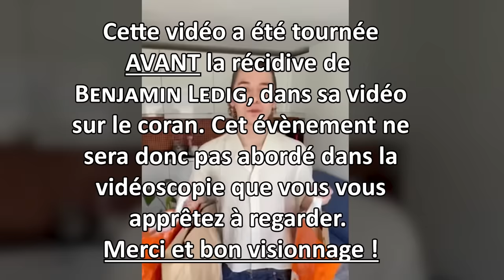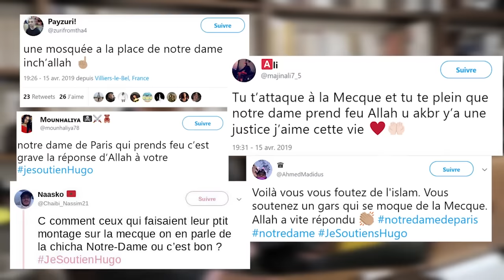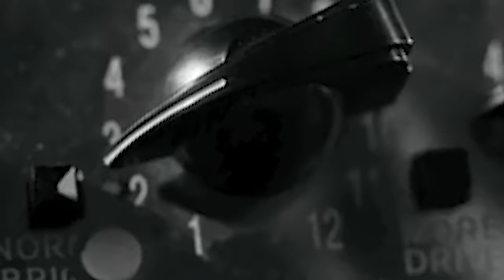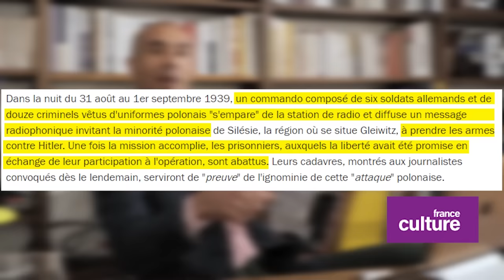Je regarde (à contrecoeur) ce gamin "twerker" dans une église